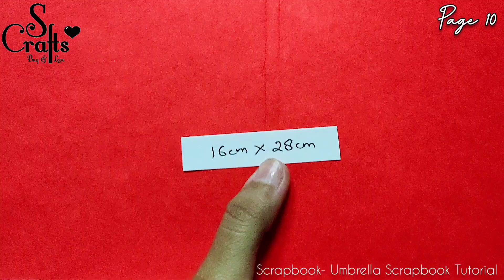Scrapbook Tutorial | Part 10 | Handmade | Scrapbook making and decoration | S Crafts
Handmade Scrapbook Tutorial.
How to make a beautiful scrapbook for your loved ones.
Easy making . Tutorial of scrapbook base , scrapbook elements and decoration.

Full "Scrapbook - Umbrella Hearts " Tutorial Playist :-

✧◗ₒ Material Used ₒ◖✧

● Pastel Sheets A4
    - Black
    - White
    - Blue (Dark &Light)
    - Pink ( Dark & Light )
    - Green
    - Red
● Black Marker
● White Ribbon ( 1cm width )
● White pen / Silver sparkle pen
● Scrapbook Rings ( 25mm )
● Heart Shape Punch
● Basic Stuff - Scissors , glue , Pencil , scale

⋆✿⋆ .. For Any Details or Orders ... ⋆✿⋆

•Handmade gifts:-

•Explosion box:-

•Scrapbooks:-

•Tutorial Videos:-

                  - S Crafts